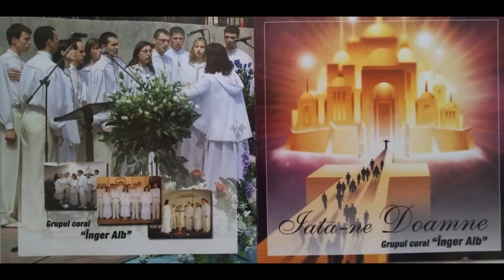My tribute - Înger Alb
My tribute  - ”Iată-ne Doamne” Dirijor Veronica Jubea (Surugiu); pian Igor Iachimciuc;